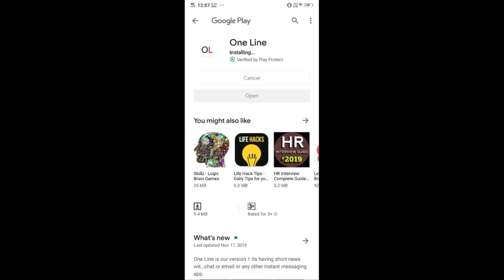World Wide Reject Because | 5,19,000 పాకిస్తానీలు 134 దేశాల తిరస్కరణ